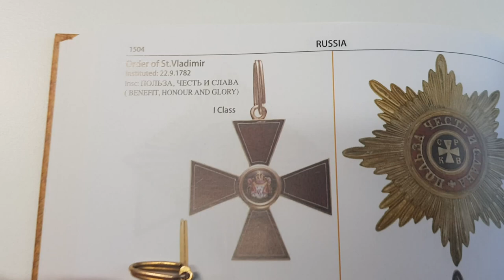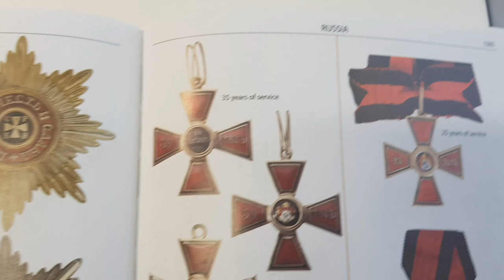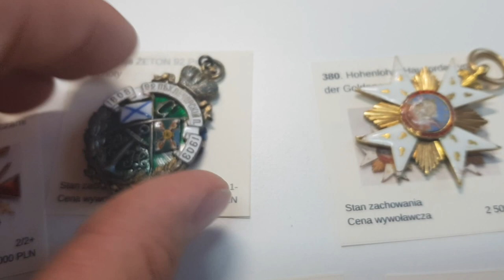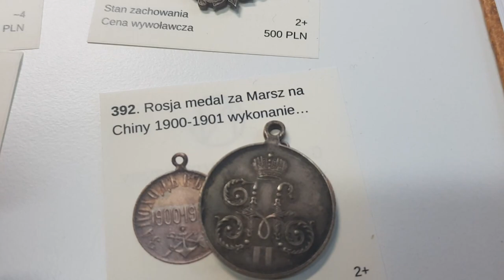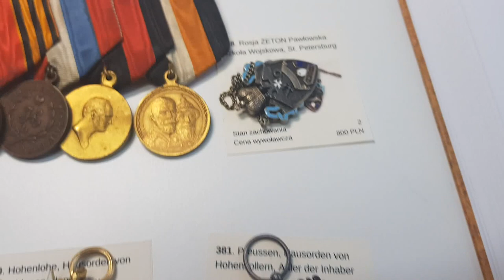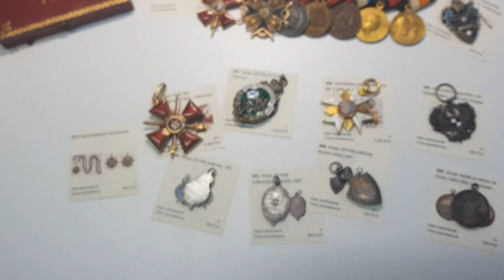Imponujące ordery i żetony na aukcji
Order Św. Włodzimierza I Klasy i to z mieczami ! Znakomita pozycja, a do tego oryginalna szpanga z CZARNYM Św. Stanisławem, czy Św. Anną z mieczami. Znakomite żetony rzadki majstersztyk 92 Pułku Piechoty.  Niemiecki Order Złotego Płomienia mimo uszkodzeń to też znamienita pozycja. Zapraszamy